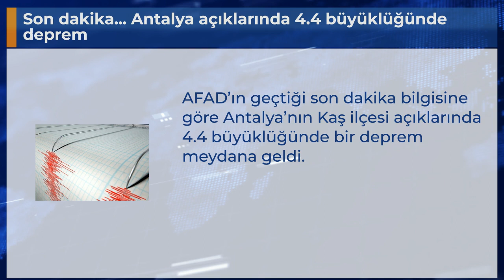Son dakika... Antalya açıklarında 4.4 büyüklüğünde deprem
AFAD’ın geçtiği son dakika bilgisine göre Antalya’nın Kaş ilçesi açıklarında 4.4 büyüklüğünde bir deprem meydana geldi.